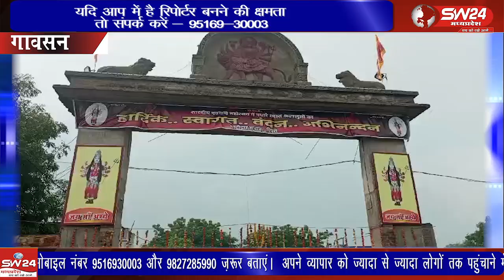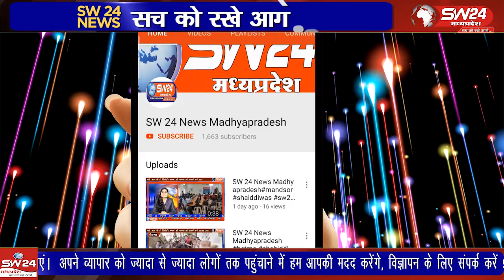पिपरी में मां अंबे रानी के भव्य मंदिर में नवरात्रि उत्सव 108 कुंडीय महायज्ञ और प्रतिभा सम्मान समारोह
खरगोन जिले के पिपरी में मां अंबे रानी के भव्य मंदिर में नवरात्रि के दौरान 9 दिनों तक विशेष कार्यक्रम आयोजित किए गए। 9वें दिन 108 कुंडीय महायज्ञ संपन्न हुआ, जिसमें 324 जोड़ों ने आहुतियां डाली। पाटीदार समाज के बच्चों का प्रतिभा सम्मान समारोह भी आयोजित किया गया, जहां उन्हें मां अंबे की फोटो और मेडल देकर सम्मानित किया गया। अंत में भंडारे का आयोजन किया गया, जिसमें हजारों भक्तों ने प्रसादी ग्रहण की। गाँवसन से गोलू पाटीदार की रिपोर्ट।